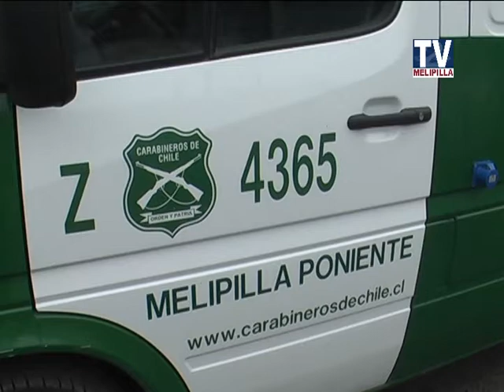25 MARZO 2014 NOTA SEGURIDAD DIA JOVEN COMBATIENTE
NOTA SEGURIDAD DIA JOVEN COMBATIENTE